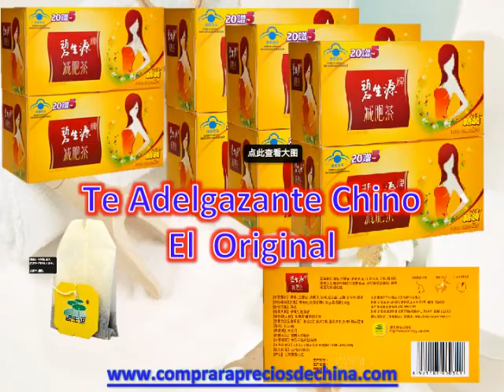Parches adelgazantes, lipo-grass, leptina, cura romana, hcg, adelgazar naturalmente